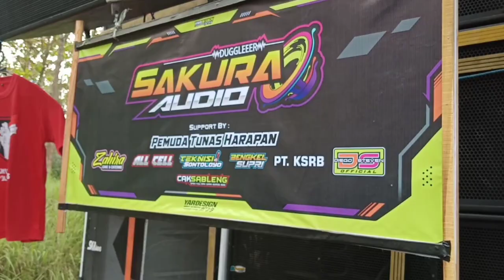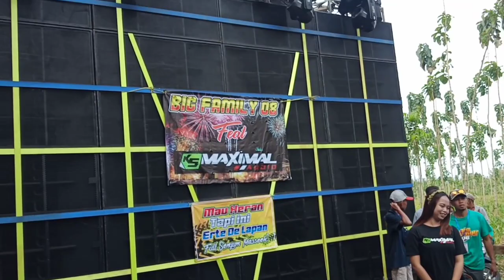Karnaval Gampingan Pagak Sore ini Penonton Masih Berdatangan⁉️Sampai Subuh kira Kira